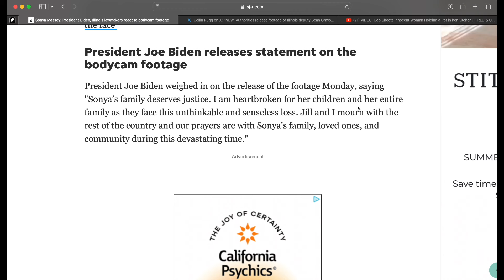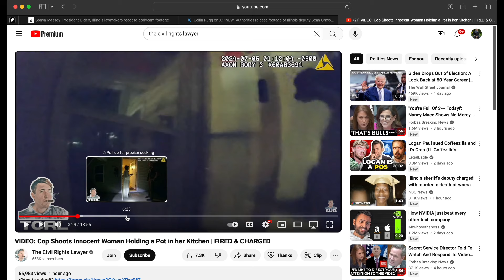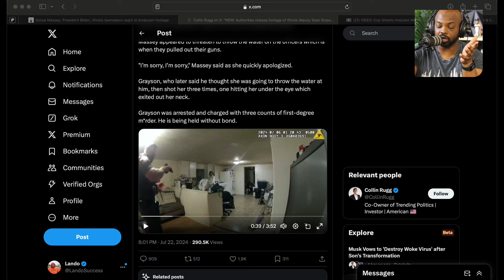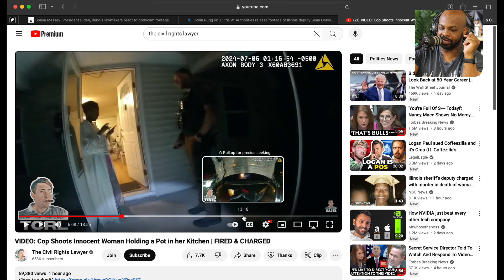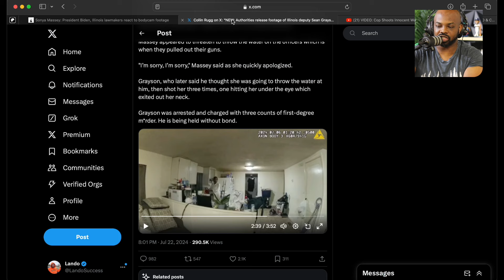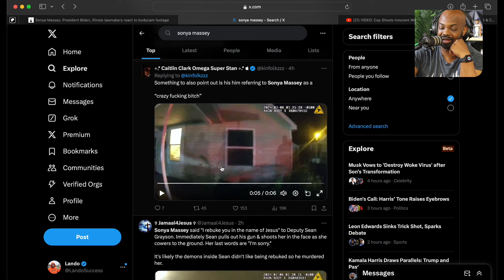Woman Shot By Police In Her Own Home Over A Pot of Water - Sonya Massey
🚀🚀ACTION STEPS 🤟🏾🤟🏾

1. 🐮Moomoo (Sign Up And Get Some Free 💩)

2. Download Albert App To Help you with budgeting, investing and instant cash if needed - $150 Free from using my link  -

3. Get Free Crypto

💎 Crypto💎

📈Investing📉

🚗GIG Jobs🛻

💸Saving Money💸

📘Facebook Groups📘

🆒Social Media🆕

👨🏾‍🏫Courses👨🏾‍🏫

🔑Affliate Links🔑